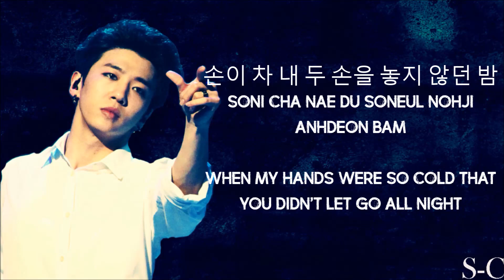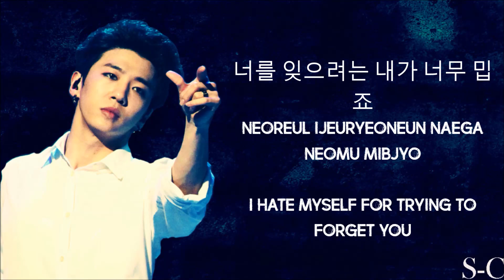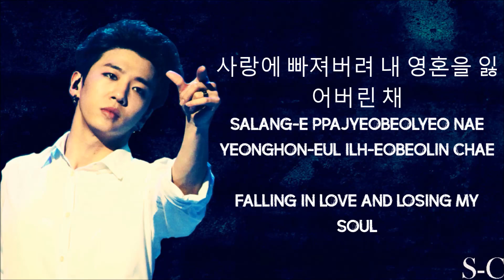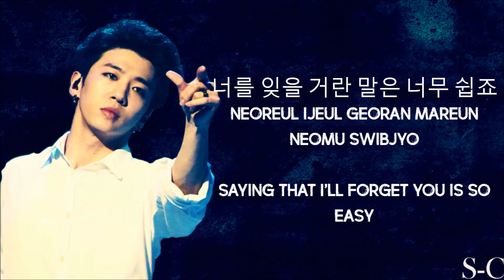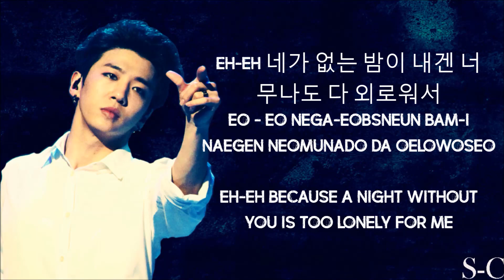Bang Yongguk - Drunkenness lyrics [Han,Rom & Eng]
Guys guys guys. his voice. ugh. I can't even.Just listen to this while having your eyes closed.I promise you, you won't regret it.And to even think that he is not my bias.Damn you Bang Yongguk.He is so smexylicous smexy. l don't know what I even wrote but...oh well...it sounded good in my ears.So bare with it. XD